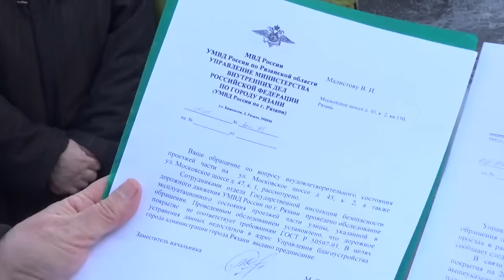В городе весна!